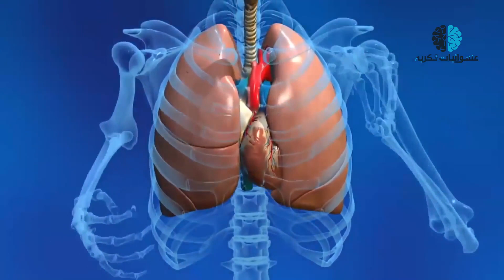10 أشياء يستطيع جسدك ان يفعلها دون أن تعرف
* قناتنا الثانية – عشوائيات فكرية 2
10 أشياء لم تكن تعرف أن جسدك قادر أن يفعلهم
اليوم سنعرض عليكم 10 أشياء لم يكن يعرف أحد أن جسده قادر على فعلهم، تلك الأشياء مفيدة للغاية وتزيد من قوتك وصحتك.